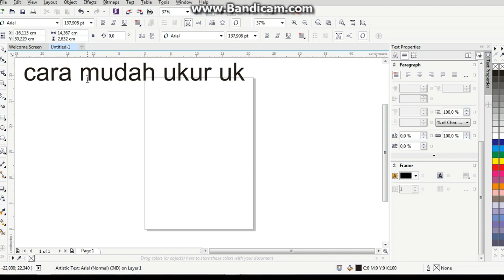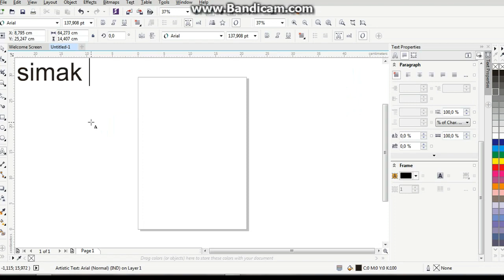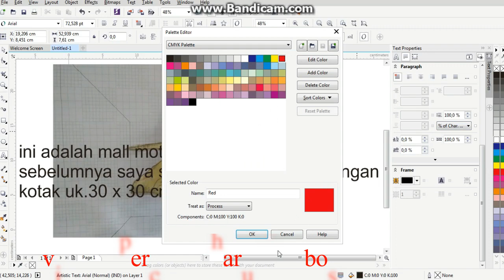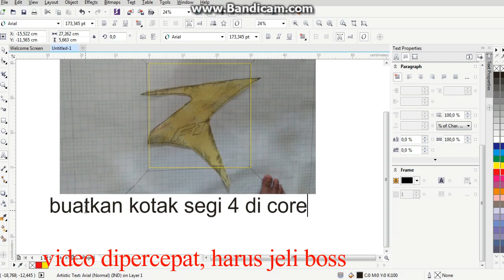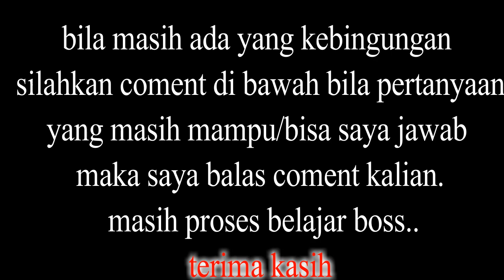Tutorial cara membuat pola striping/Decal motor sendiri dengan mudah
oke sob!